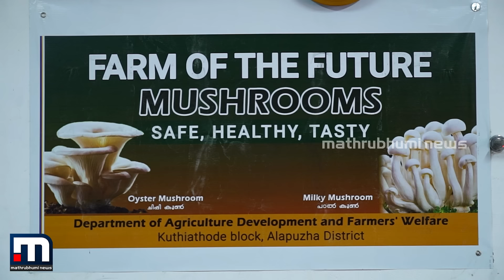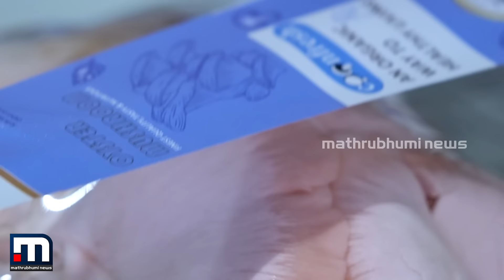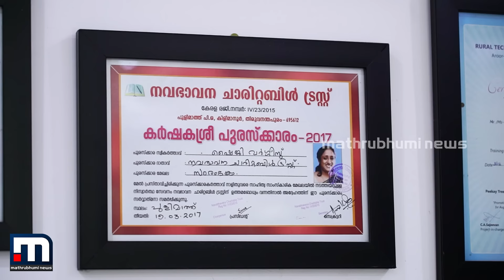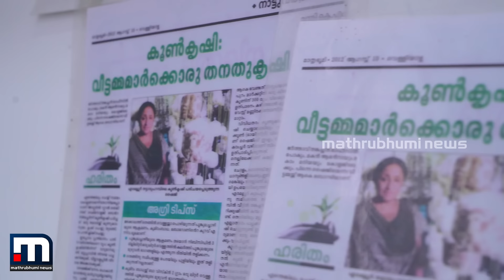250 രൂപയ്ക്ക് കൂണ്‍ കൃഷി തുടങ്ങി, ഇന്ന് മാസവരുമാനം ഒരുലക്ഷം | Shiji Thankachan | SHECAN | Coonfresh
മക്കള്‍ സ്‌കൂളില്‍ പോയതിന് ശേഷം ധാരാളം ഒഴിവ് സമയം ലഭിച്ചതോടെയാണ് ഷൈജി കൂണ്‍ കൃഷിയിലേയ്ക്ക് തിരിയുന്നത്. 250 രൂപമുതല്‍ മുടക്കില്‍ അന്ന് തുടങ്ങിയ സംരംഭം ഇന്ന് മാസം ഒരു ലക്ഷം രൂപ വരുമാനം ഉറപ്പാക്കുന്നതിലേയ്ക്ക് എത്തിയിരിക്കുന്നു. ഷൈജിയെ പിന്തുണയ്ക്കാന്‍ മക്കളും ഭര്‍ത്താവും ഒപ്പമുണ്ട്. ഷൈജിയുടെ വിജയകഥയാണ് ഇത്തവണ ഷീകാനില്‍

Happy viewing!